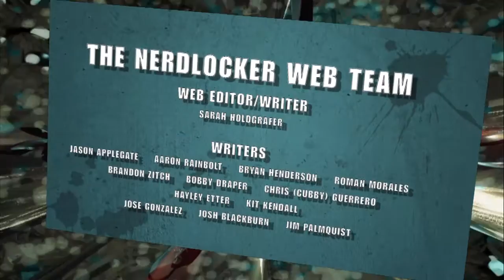Nerdlocker Book Review - Firefly - A Celebration (Anniversary Edition)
- Hayley reviews Firefly - A Celebration (Anniversary Edition) by Joss Whedon. If you've read the book, watched the tv show or seen the movie Serenity let us know what you think.
Special thanks to our friends at for the review copy.